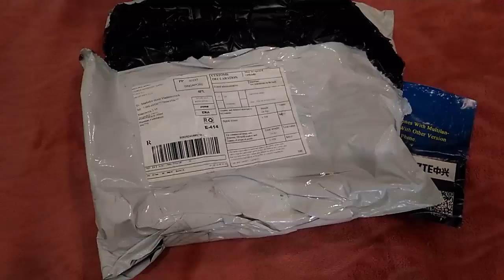Новая покупочка, а мой смартфон улетает в Алтай